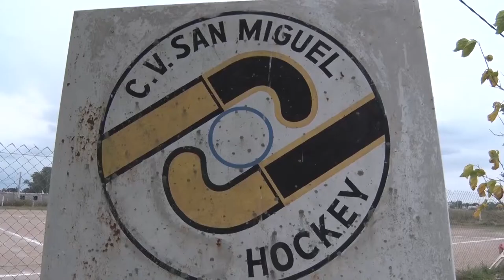03 05 AD 04 NOTA Jugadoras de hockey del CV San Miguel en el Argentino Sub 21